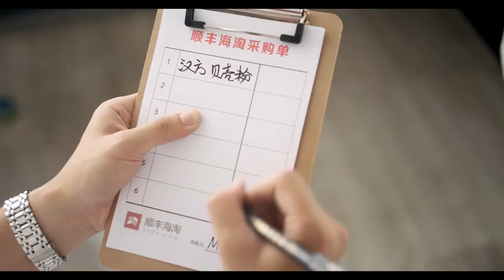顺丰海淘 - 主妇篇 病毒创意广告 funny commercial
导演director：张世骞